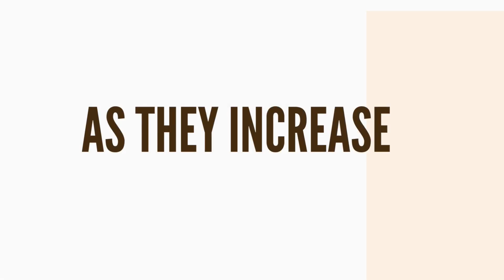Big Internet Ecommerce Product Photography service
Big internet Seller Copywriting balances relevancy and search volume, and our proven copywriting formulas increase organic sales. Amazon Listing optimization lets your product be Seen and Ranked on SER Pages. A combination of Optimized images gets more clicks and conversions with fewer sessions.

Content:
Keyword Research & Harvesting
Competitor Analysis
Title- 170-199 Characters
Bullets - Up to - 2000 Character

Images Optimization:
Edited Images
 Hero Shot
 2 to 3 Angles with Infographics
 2-3 Lifestyles(Model/Hand/Lifestyle)
 2000x2000 High Quality
 Zoomable Graphics